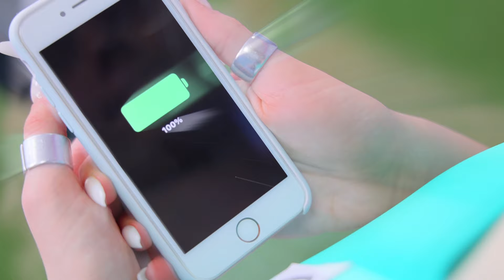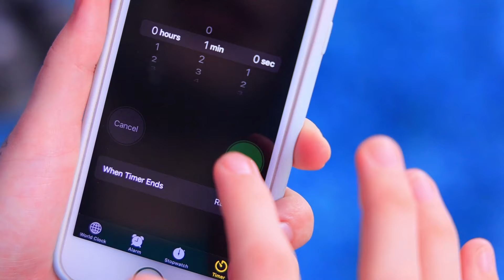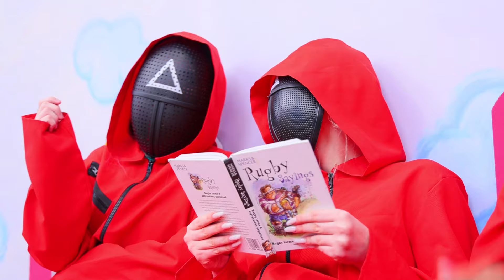Hoe Word je Populair in Squid Game! Eigenaar van het Squid Game!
Er begint een spel! Laten we kijken naar een nieuwe Squid Game video! Wie wordt de nieuwe frontman van Squid Game? Wat gaat er met het spel gebeuren? En hoe zit het met jou? Wil jij de Front Man worden?